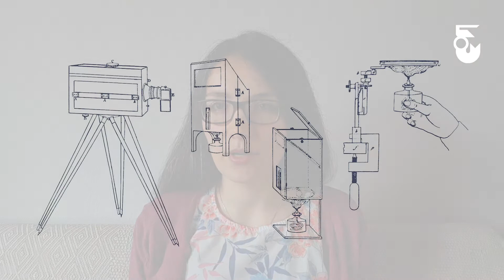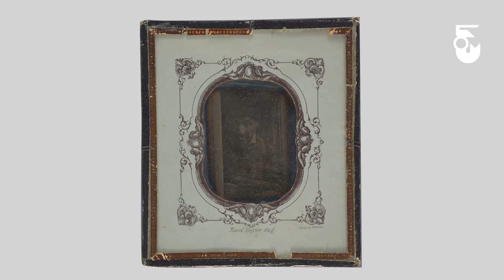Fotografia Karola Beyera i dagerotypia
Ewa Nowak-Mitura z Działu Opracowania Zbiorów opowiada o fotografii wykonanej w jednej z najstarszych technik – dagerotypii.

Muzeum Warszawy
Rynek Starego Miasta 28–42, 00–272 Warszawa